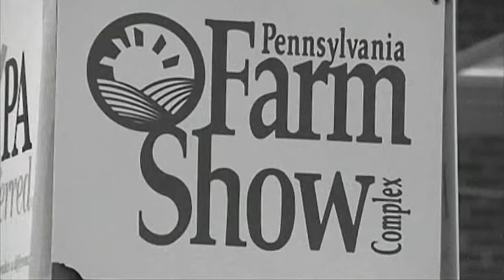Legislative Report: Concealed Carry Seminar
PA State Rep. Stan Saylor co-hosts a concealed carry seminar with attorney Matthew Menges.